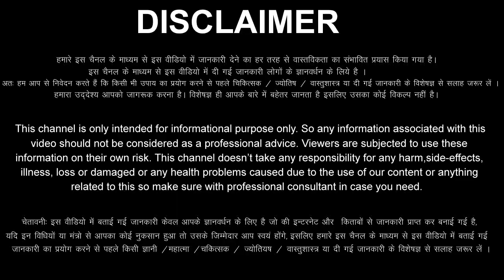Meen Rashi 9 August 2022 Aaj Ka Meen Rashifal Meen Rashifal 9 August 2022 Pisces Horoscope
Meen Rashi Ka Aaj Ka Rashifal
Meen Rashifal 9 August 2022
9 August Meen Rashi
Meen Rashi August 2022
Dainik Rashifal
Horoscope
 Astrology
9 दिन मंगलवार  मीन राशि
आज का राशिफल मीन राशि
मीन राशिफल